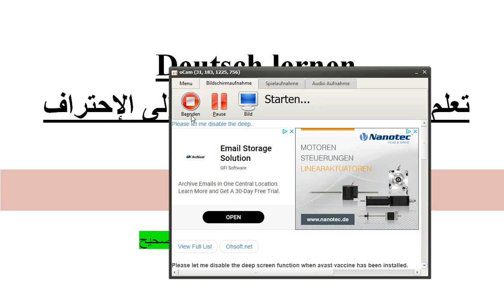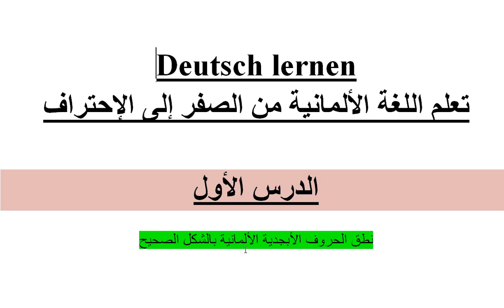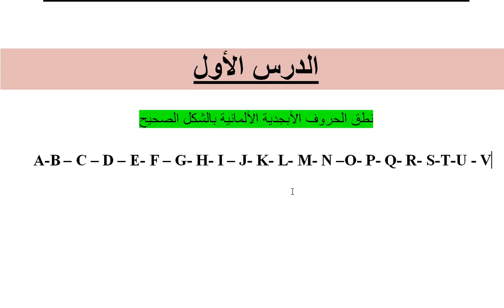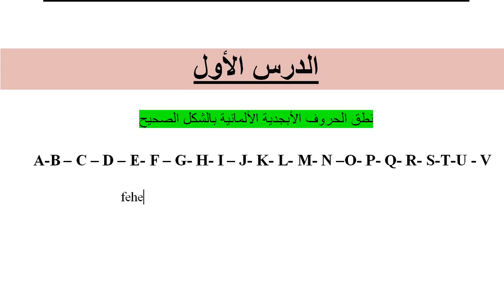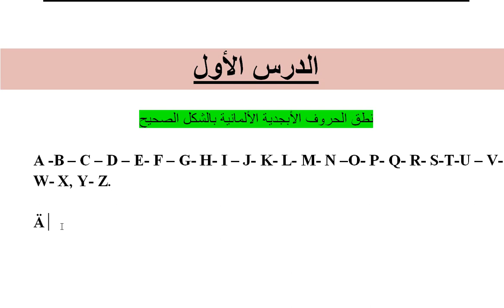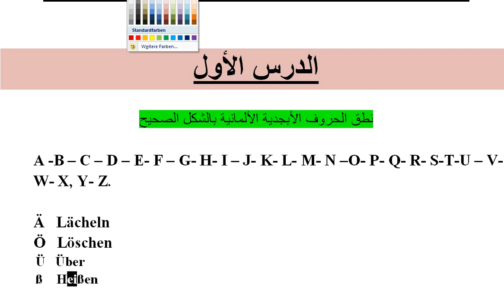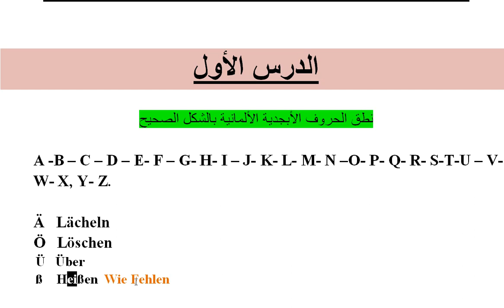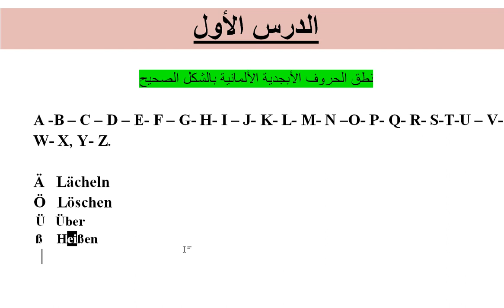Deutsch lernen (نطق الحروف الأبجدية الألمانية بالشكل الصحيح (الدرس الأول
تعلم اللغة الألمانية من الصفر إلى الإحتراف
درووس مهمة جدا بالنسبة للمبتدئين في اللغة الألمانية أو الناس الذين يحتاجون إلى تحسين لغتهم الالمانية.